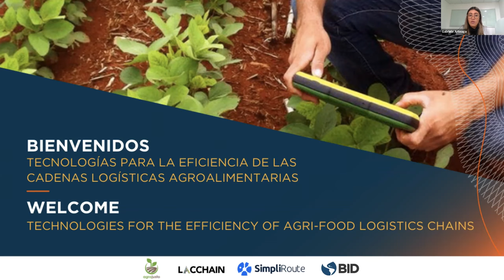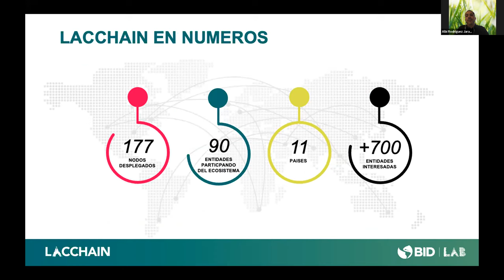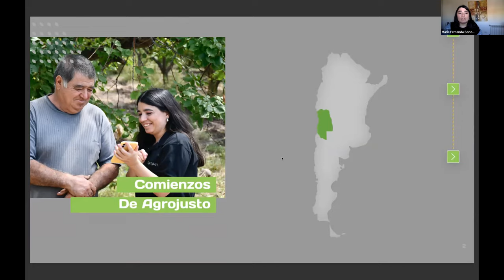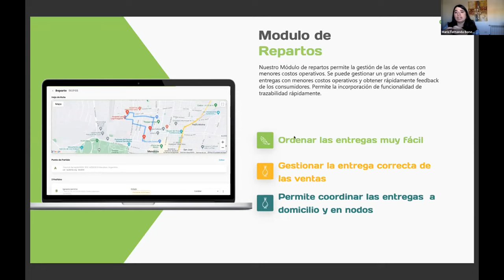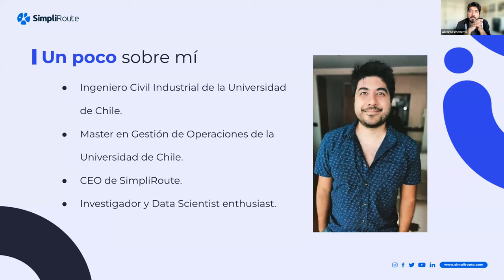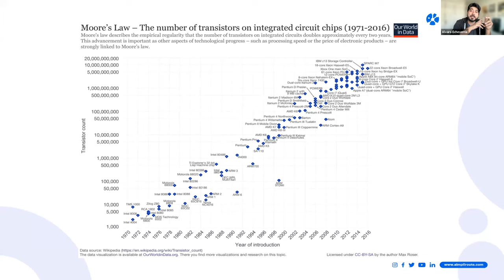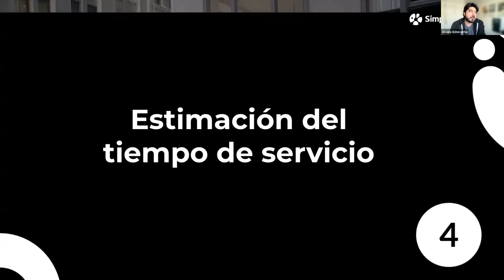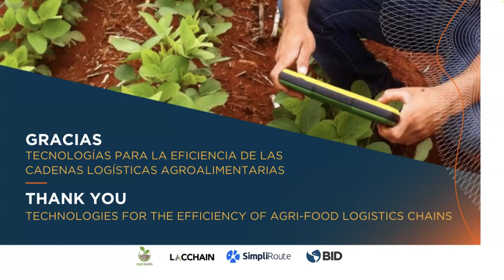Tecnologías para la eficiencia de las cadenas logísticas agroalimentarias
En este Webinar conocerás sobre un conjunto de innovaciones tecnológicas que buscan soluciones a los problemas y desafíos que enfrenta la industria de la agroalimentación y las cadenas logísticas asociadas, de la mano de emprendimientos lideres en la región de América Latina y el Caribe. El evento virtual se realizó el 22 de julio de 2022.